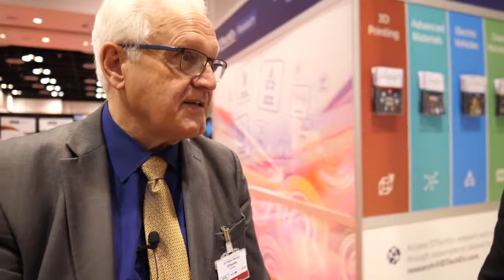George Bye on Electric Sun Flyer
Amazon Twitch Prime

          --- Forrest Gump